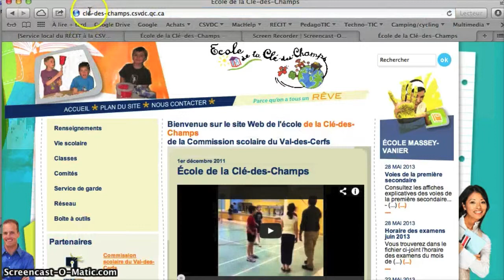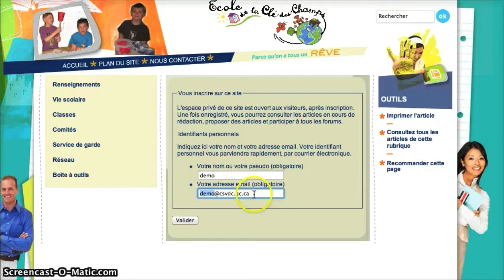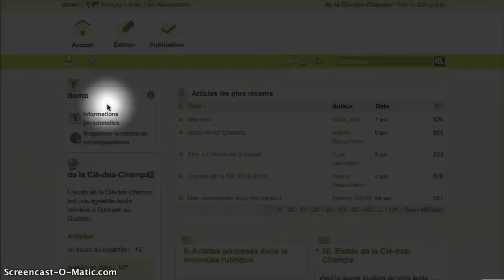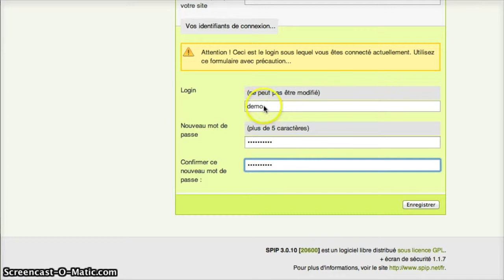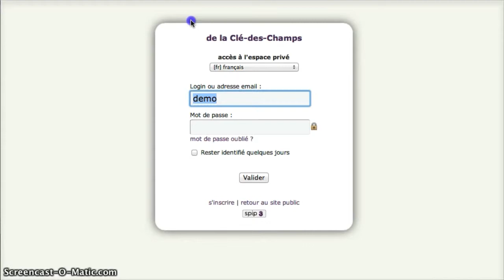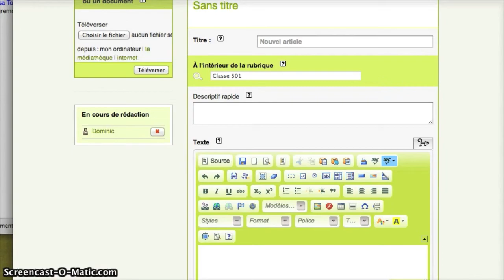Creation d'un compte de redacteur SPIP 3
Étapes pour permettre aux élèves de se créer un compte eux-mêmes sur les sites des écoles de la CSVDC. À l'aide de ce compte, ils pourront proposer des articles que vous pourrez publier par la suite.